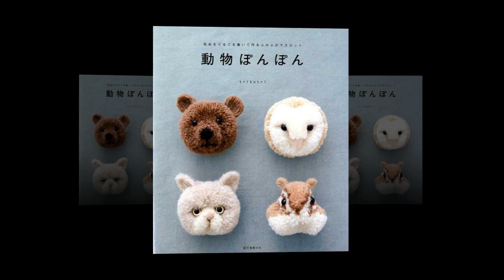How to Make Pompoms Step by Step DIY Pom Pom Projects Pom Pom Tutorial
Divertidos pompones para hacer manualidades con lana. TUTORIAL: Make a pom pom
You will probably say ordinary pom poms, what's so special about them...!?
Preparing this tutorial for you, I found out how difficult it is to create a yarn ball, let alone such a tiny one. I did my best to show you detailed steps and write some useful tips.